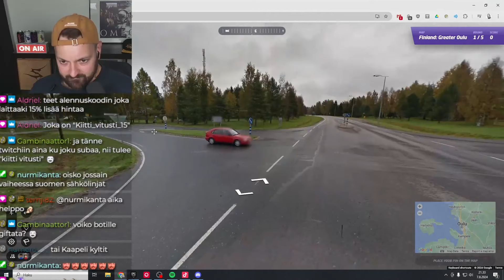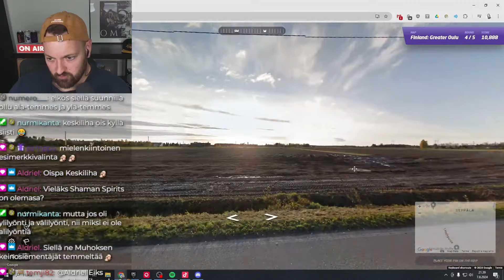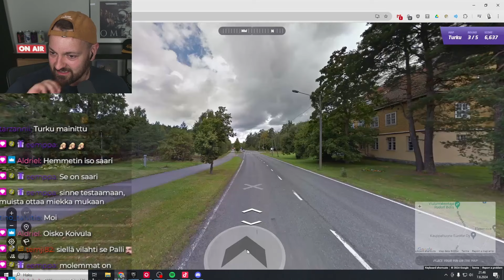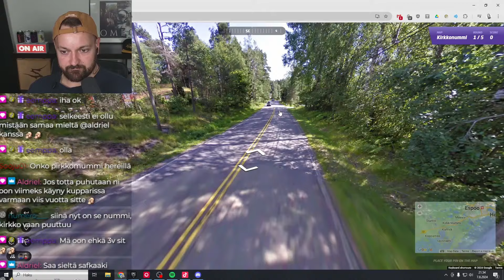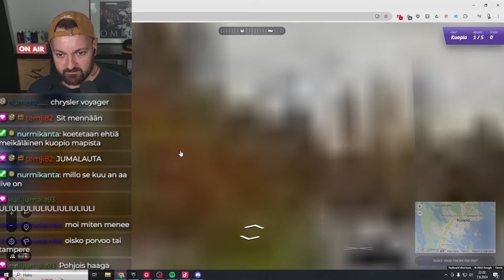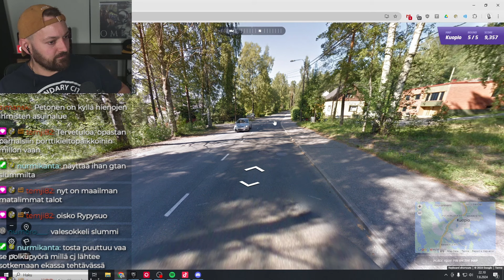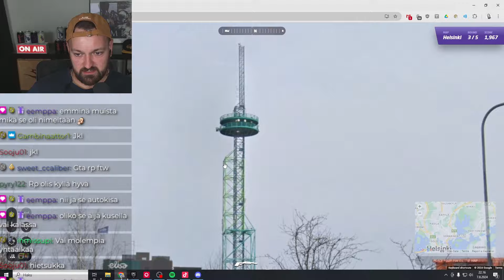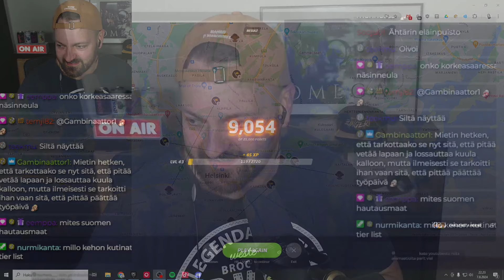Syöksyin suoraan Liminkaan! - Geoguessr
Hyviä uutisia! Olen nyt virallinen GeoGuessr partner ja se tarkoittaa pelkkää hyvää myös teille! Koodilla IONISAATIO saatte -25% GeoGuesserin vuositilauksista! ELI PRO UNLIMITED VUODEKSI ALLE 18 EUROA! Sama koodi IONISAATIO käy myös GeoGuesserin kolikkokaupassa!

Tämä pätkä on nauhoitettu Twitch striimissä 7.8.2024.